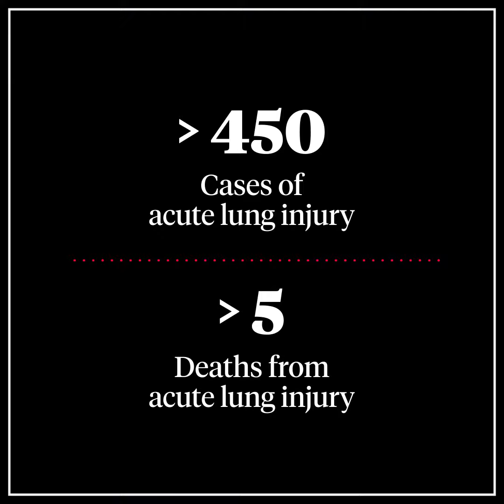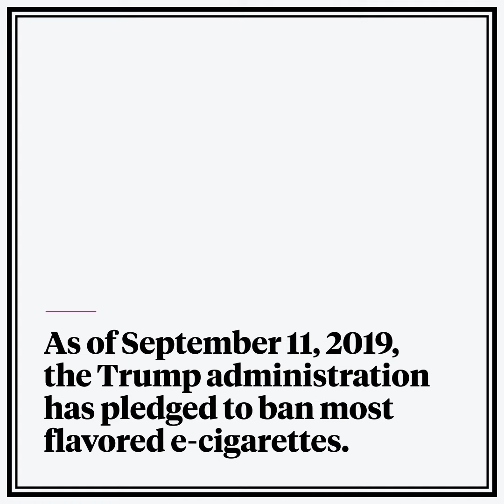Why is Vaping in the News This Week?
There have now been more than 450 reports of severe lung problems, and just in the last month, 6 deaths all linked to the use of e-cigarettes and marijuana vaping pens in 33 different states. In nearly 20 years as a pulmonologist, Hasmeena Kathuria has never been so alarmed. “Now, in addition to creating an epidemic of nicotine-addicted youth, vaping e-cigarette products is sending kids to the ER with lung failure,” she says.